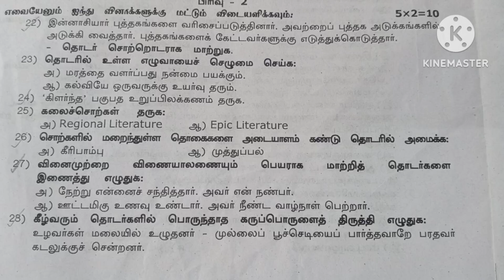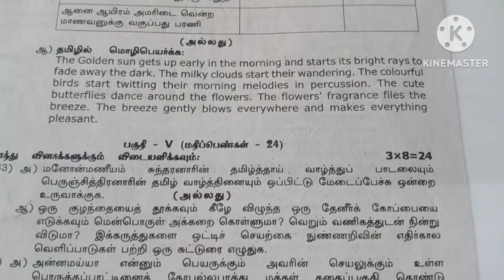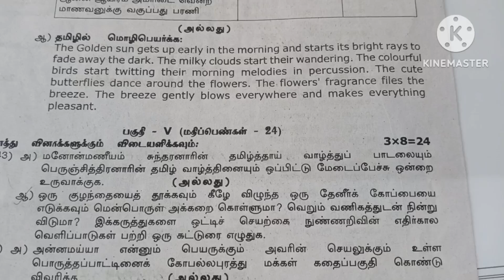TN 10th maths Quarterly question paper 2024